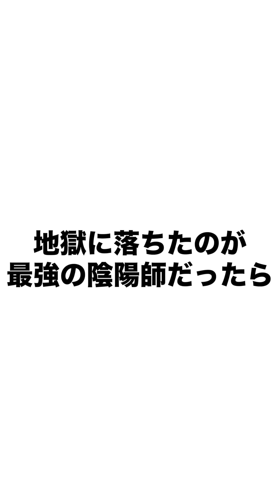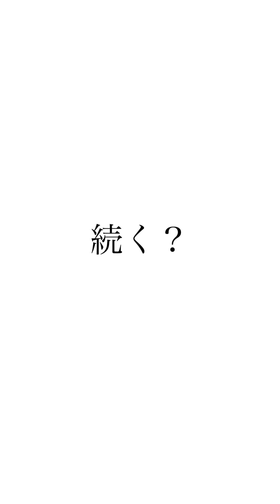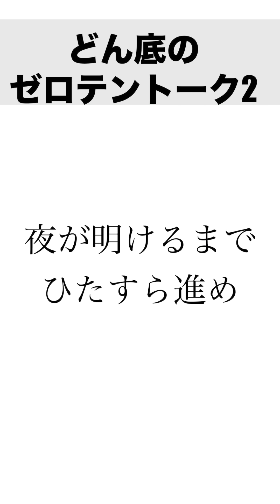【総集編】最強の陰陽師シリーズ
世界一有名な物語を作る男
0から天まで行く男
その名を【ゼロテン】と申します

使用音声ソフト：音読さん

待ってます